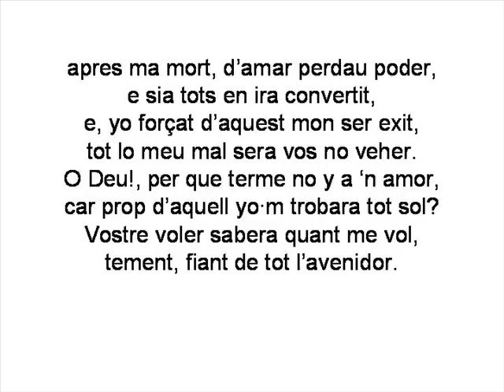Re: Èric and the Army of the Phoenix (1/5)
apres